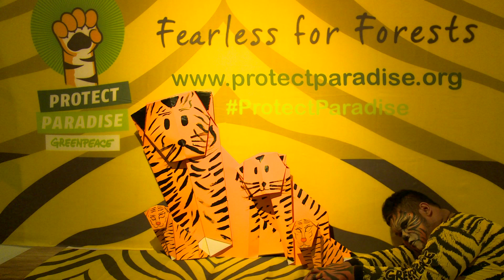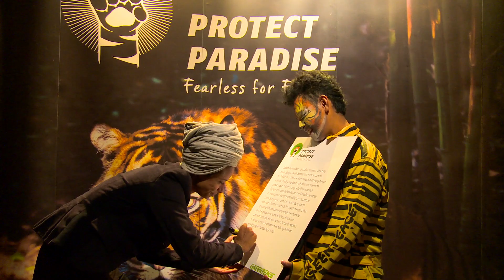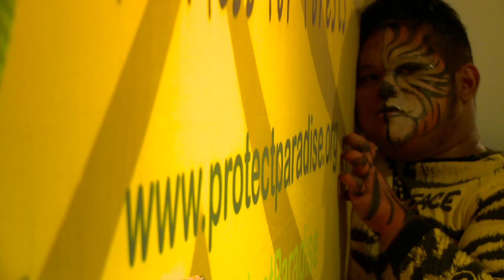Tiger Manifesto Launch